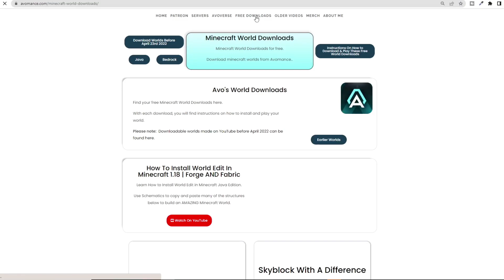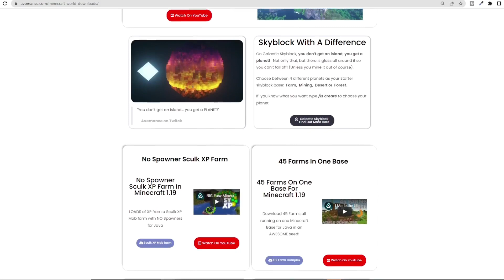Create a Beautiful and Functional Enchantment Cave Room - Full World Download!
Unleash Your Enchantment Potential in Minecraft - Cave Room Tutorial Inside. This Minecraft Base is yours FOR FREE in  Java  and Bedrock Edition.

In today's Minecraft Base Tutorial, with Avomance, I am giving you a BEAUTIFUL Cave Base that is also an Enchantment Room and Potion Room for your Minecraft Survival World for Minecraft 1.19.2

Build in the Minecraft Wild Update and will work in Minecraft 1.20 update when it releases!

I am giving you this FREE Custom Minecraft World Download to play your Minecraft Survival World. its a Minecraft Cave Base Enchantment Room and Potion Room with Custom Tree and surroundings and would make a perfect start to your Minecraft World because its in one of the BEST Minecraft Seeds.
Its not in a Lush Cave Biome, I built it in a Minecraft Plains Biome but its right at the foot of a Set of Minecraft Mountains

And its for Bedrock AND Java edition

Easy Minecraft Tutorial for you to build an Awesome Minecraft Base from OR Download this Custom Minecraft World FOR FREE to make your Minecraft 1.19 Survival World in!

Head to the free downloads tab and click on the version you want... it will take you DIRECTLY to the download AND the instructions on how to install your Minecraft World without any Minecraft Mods. It's really easy.

This Minecraft Build Tutorial is an Easy Minecraft Tutorial for you to try and I take you though how to make a Minecraft Base as a Block by Block tutorial

Do you like Minecraft Skyblock? How would you like to play Skyblock, not with a Skyblock Island, but a PLANET?
Galactic Skyblock is open and ready for new space adventurers to come and create AMAZING things on their very own planet in a Skyblock Universe. Free to play, perks available.
Amazing and welcoming diverse community.
Very suitable for Children and Adults alike.

Want to play Minecraft SMP - FREE TO PLAY or Patron exclusive? (Java Edition)

An AMAZING community!

Want to try and kill me in Minecraft hardcore Survival?
Try now!

Your support makes a HUGE difference to the channel an allows me to continue producing content

• Statue in the Hall of Heroes in the AvoVerse
• Shout out when the statue is introduced, in video
• Access to AvoTopia, my Patron only server, where I play and make videos
• Access to the AvoVerse Discord with dedicated patron chat area, (where I regularly get involved personally, a LOT)
• Extra perks in AvoTopia, dependant upon your Patron level
• Access to the AvoVerse Resource World
• Diamond Patrons have an exclusive world called Diamond Deck
• LOTS more being added over the coming months

For literally the price of a cheap cup of coffee or Soda you make a BIG difference

If you would like to join my AvoVerse Discord then you are very welcome

You must be 13 or over to have a discord account.

For searchability - a strange paragraph for you!

Not Minecraft, But Water Rises or Minecraft, But Lava Rises, or any other but challenge like that. Not a Minecraft Hardcore Flat World - although that would be a viral tiktok. This is not a speed run / speed runner of Minecraft against a killer / assassin and its not me and my good friends playing the NEW FUNNIEST MINECRAFT MOD EVER!!! POG CHAMP!!!
NOT With Hermitcraft and also Hermit Craft, or EmpiresSMP that MrBeast does not play on!